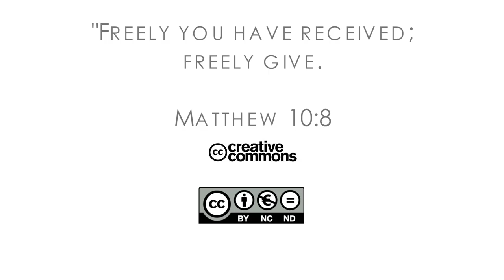16Q03 / 04-02 The Role of the Church in the Community